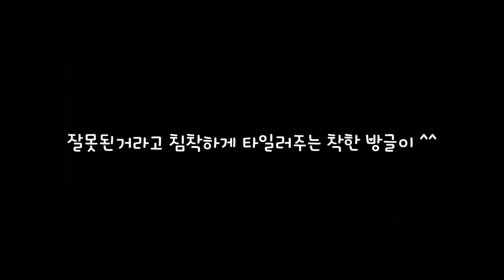동생때문에 분노폭발한 언니 /2살 훈계하는 4살 언니 ㅋㅋㅋ